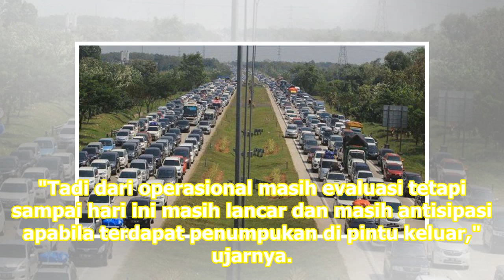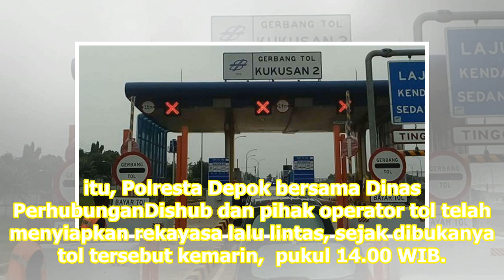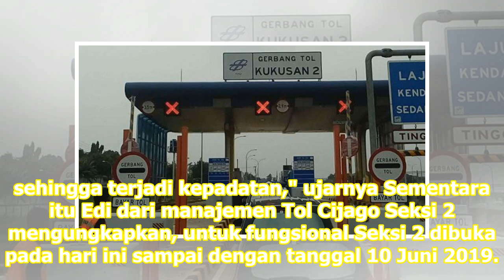Arus Lalu Lintas Tol Cijago Lancar, Jumlah Kendaraan Mulai Turun - VIVA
VIVA – Sebanyak 28.831 kendaraan telah memasuki Tol Cinere JagorawiCijago Seksi 2, sejak dibuka uji coba pada Senin, 3 Juni 2019.  Staf Divisi Teknik Proyek Tol Cijago Imam Desetyansa mengatakan, jika ditotal secara keseluruhan di Tol Cijago 1, terpantau arus puncak mudik lebaran terjadi Jumat, 31 M...